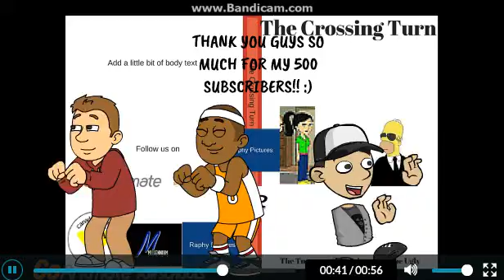500 SUBSCRIBERS!!!!!!!!!!!!! :D